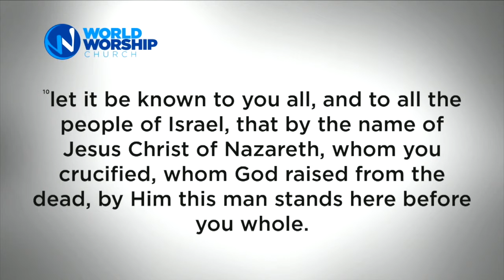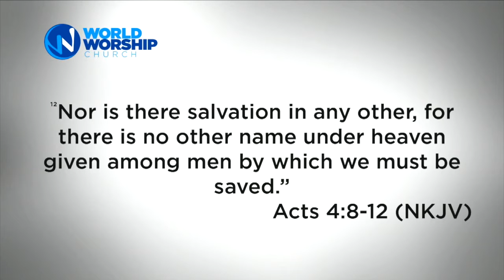Unashamed - The Power of Your Testimony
Pastor Duane Butler with Constance Melton